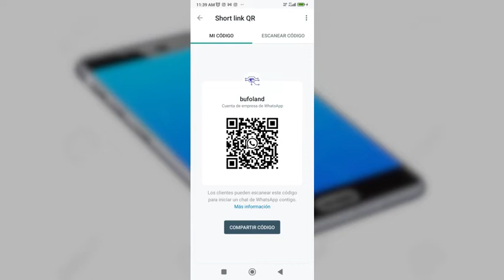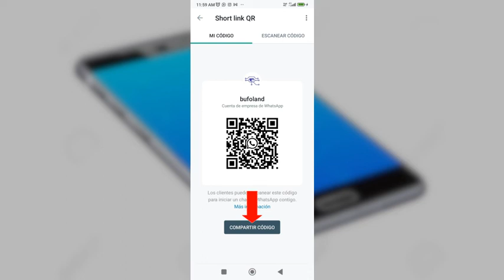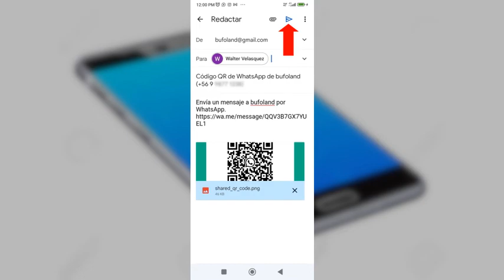Compartir Datos de Contacto de WhatsApp mediante código QR